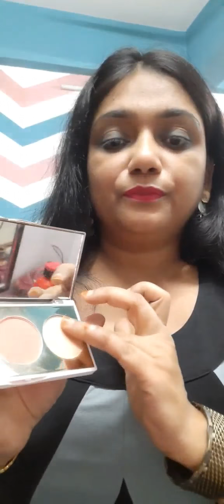How to use a highlighter on your face/make up tips/ Rashmi periwal/ highlighter kaise lagaye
in this video I am giving you the tutorial to apply a highlighter on your face.
for creating any kind of part in look one should all always use highlighter on your makeup that worked as a cherry on a cake.

I personally use highlighter for each and every party look and makeup look which give my makeup electric Shine

in this video I am using @myglamm chills it palette

here is the buying link for the myglamm highlighter pellet given below

my insta ID is Rashmi periwal